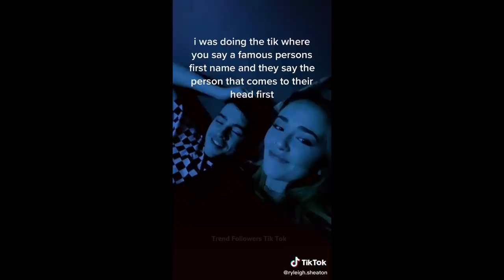Boyfriends porn check | MiaKhalifa | TikTok Compilation